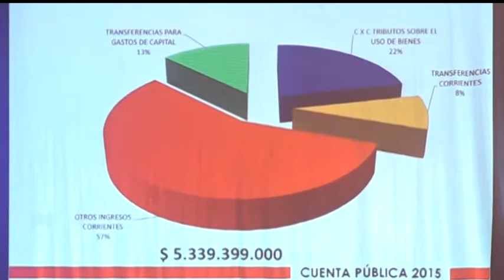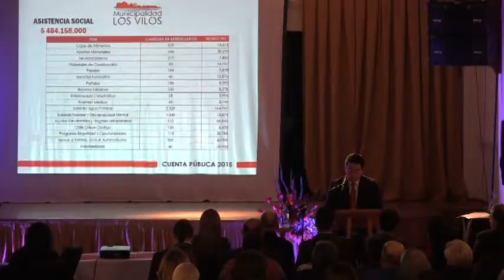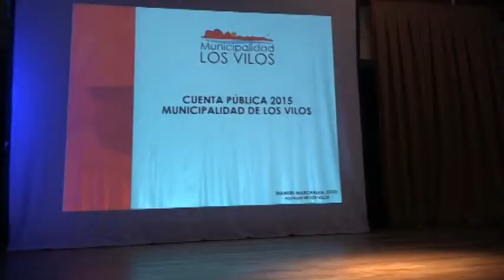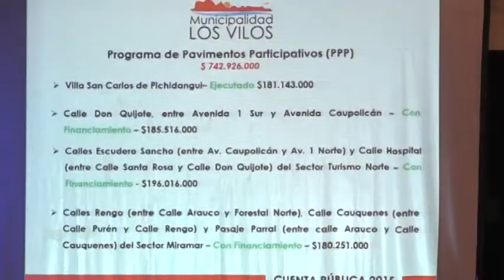Alcalde Manuel Marcarian entrega cuenta pública 2015 en Los Vilos.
El alcalde Manuel Marcarian encabezó la Cuenta Pública 2015 de la Municipalidad de Los Vilos, acto que resume la gestión y los desafíos del municipio.
Acompañado de los Concejales de la comuna y de su gabinete, el edil se refirió a los avances comuna y presentó a los vecinos que participaron del acto, los principales aspectos de la gestión municipal 2015 en las distintas áreas de desarrollo comunal, destacando tanto los proyectos finalizados, como aquellos que obtuvieron financiamiento y aquellos presentados a las distintas plataformas.
Él se mostró satisfecho por el trabajo realizado en el año 2015 y agradeció el apoyo de todos los dirigentes de la comuna, del sector urbano y del sector rural.
El diputado Daniel Núñez presente en la actividad dijo que “ha sido muy grato escuchar la cuenta en este Concejo Comunal ampliado, donde el Alcalde ha dado cuenta de las obras realizadas
Los concejales de la comuna de Los Vilos, Christian Gross y Jaime Herrera, también se refirieron a la cuenta pública.
En tanto los dirigentes que asistieron a la cuenta pública, señalaron que estaban muy conformes con la gestión del Alcalde Manuel Marcarian, y reconocen que ha hecho grandes esfuerzos por concretar más cosas, por eso se sienten identificados con él.
La actividad culminó con un llamado del alcalde Manuel Marcarian para continuar el proyecto comunal porque “no cabe duda de que las personas, la comunidad y los vecinos constituyen la razón fundamental del trabajo que se realiza”.